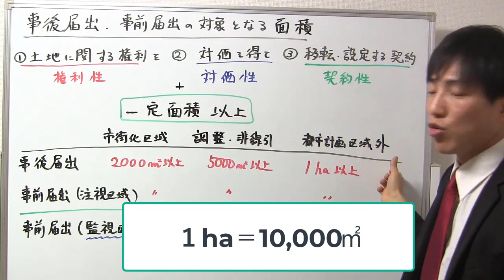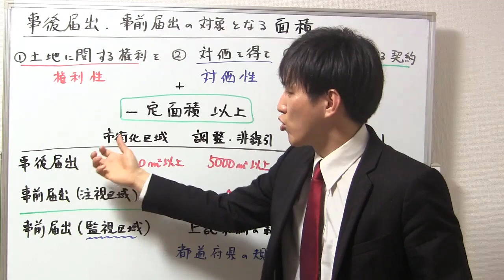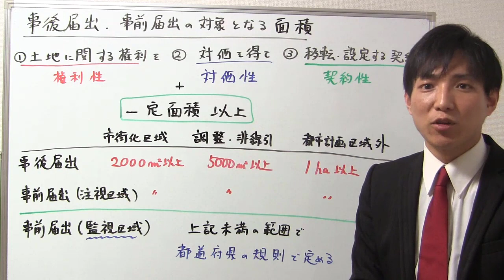【宅建：国土利用計画法】事後届出・事前届出の対象となる「面積」とは？【宅建通信レトス】